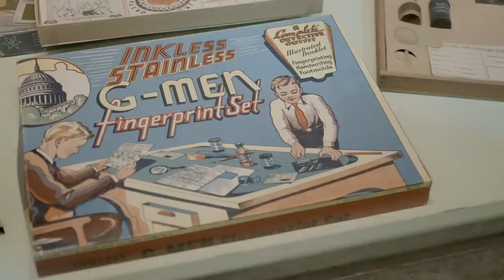A CIA-Issued Rectal Tool Kit For Spies | Object of Intrigue | Atlas Obscura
What tools do you think of when you think of espionage? A heel knife, perhaps. A code ring? Umbrella guns? Sure. Then there's the rectal tool kit. Yes, that's what we said.

CREDITS

Directed by:
Meredith Bragg

Executive Producers:
Doug Baldinger
Chris Naka

Special Thanks:
Aliza Bran

At Atlas Obscura, our mission is to inspire wonder and curiosity about the world we share.